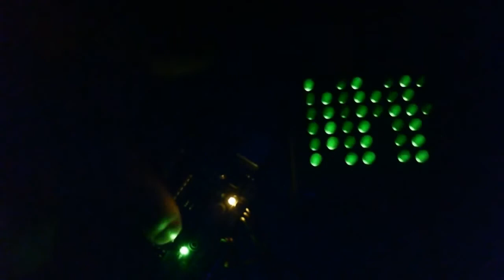DIY 8x8 LED Matrix with Arduino-easy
This video shows the first prototype of my selfmade 8x8 LED matrix along with its controller. I use an Arduino Uno to display the scrolling text. The controller itself uses a M74HC595 shift register for row control and a 74HC4017 Decade Counter for column switching.
What looks like faulty scrolling in the dark sections of the video is in fact an optical illusion that results from the lowered frame rate of the camera I shot this little clip with. The display scrolls smoothly and without glitches (as you can see in the illuminated scenes).